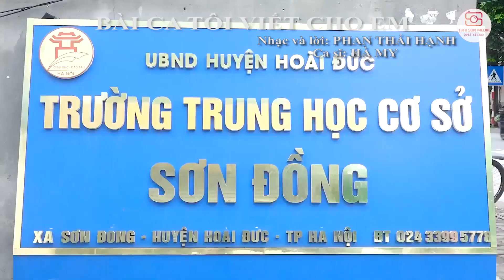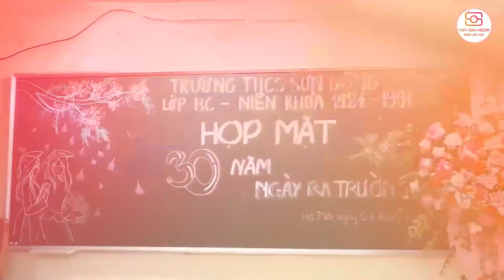BAI CA TÔI VIẾT CHO EM Phan Thái Hạnh - Ca khúc mới trữ tình viết về thầy cô và mái trường.